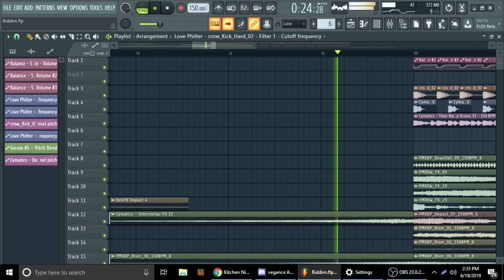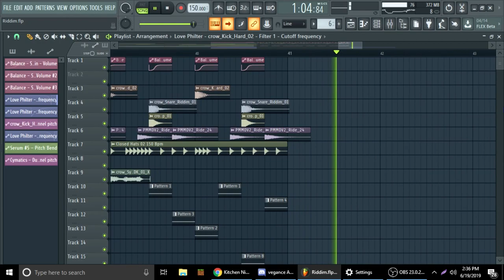(Riddim) Trickshot - Vengence - FLP Walkthrough - Free FLP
Hope you all enjoy the video, Please note this isnt a completely free flp, using or stealing this flp will result in a strike on your channel